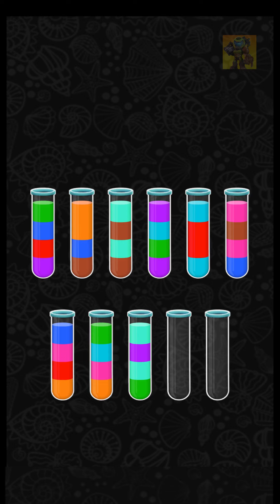🏅 Color Water Sort 3D 🧪 LEVEL 34 🧪 Gameplay Walkthrough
Gameplay del nivel 34 del juego Color Water Sort 3D.